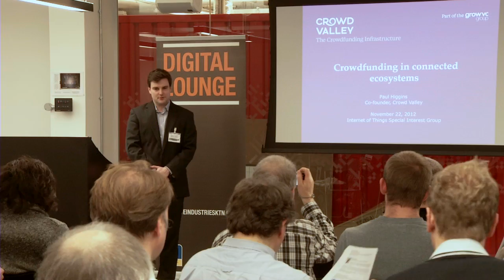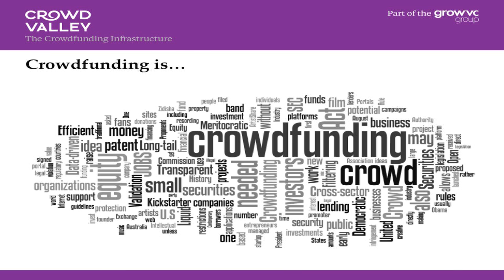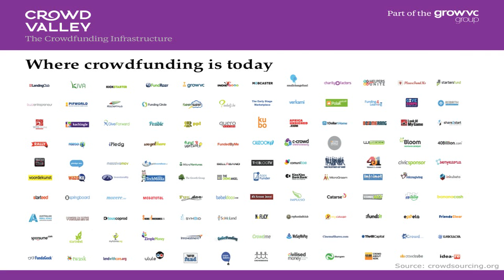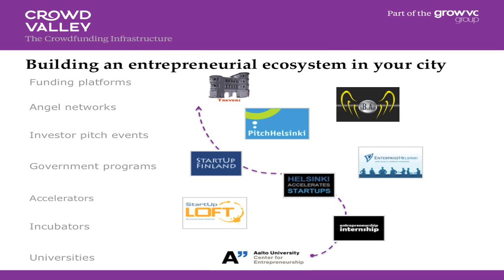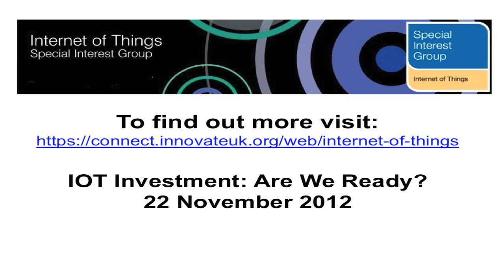IoT Investor's Perspective Crowd funding: Paul Higgins, Co-founder, Crowd Valley